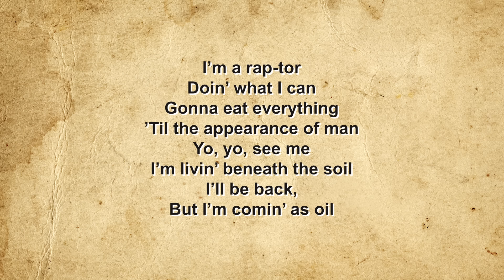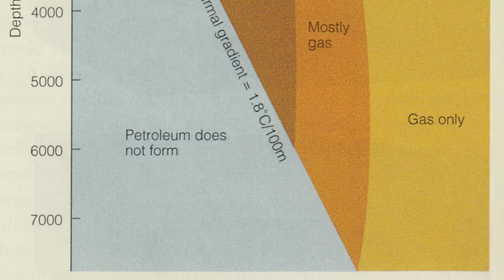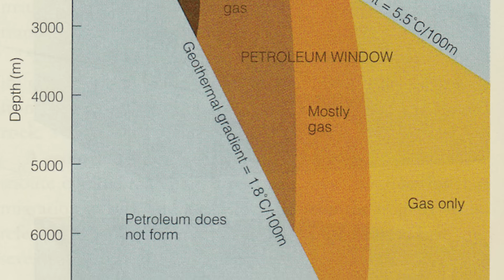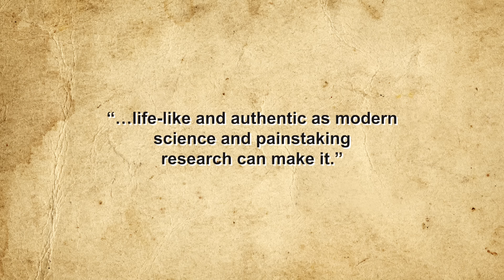Why do People Think Oil Comes From Dinosaurs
In this fascinating video, discover the truth about the origins of oil and the surprising history behind the myth that it is made from dinosaurs. Join us on a journey through the process of oil formation, the truth about the "fossil" label, and how this myth came to be in the first place. Learn how the story of dinosaur oil can be traced back to clever marketing and two of the greatest cultural events of the 20th century, and find out what organisms really make up this crucial resource. Whether you're a dinosaur enthusiast, a history buff, or just curious about how the world works, this video is a must-watch.